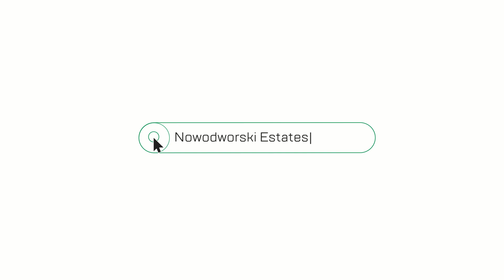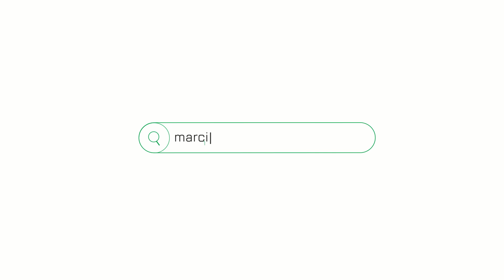2-pokojowe mieszkanie na wynajem, Wrocław, ul. Małopanewska